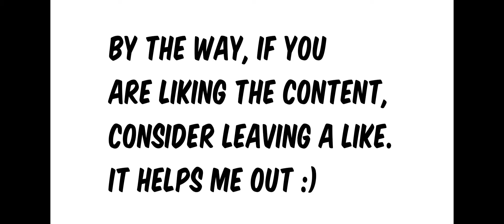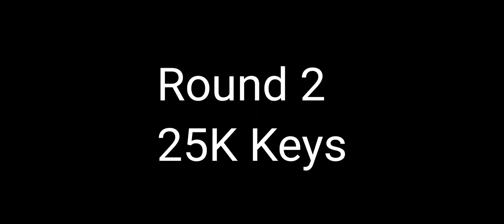I Spent 50,000 Keys Under 10 Minutes in War Robots (Mega Black Market Opening)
Hey there, fellow War Robots Commanders! In this video, I went all-in on the Black Market chest, and I mean big time. I splurged 50,000 keys to see what treasures awaited me.

Now, why did I do this, you ask? Well, my goal was twofold. First, I was on the hunt for some top-tier drones and modules. You know, the game-changing stuff! And boy, did I strike gold. I managed to snag some fantastic loot, including an Immune Amplifier, Repair Amplifier, Reviver, and Paralysis. Trust me, these are game-changers, and I can't wait to put them to good use in battle.

But there's more to this story. I had another secret mission in mind. I wanted to see if I could land the coveted "Lucky" title by opening these Black Market chests. It's something I've had my eye on for a while, and I thought this might be my big chance. Spoiler alert: it turns out it's no easy feat! Even after cracking open 50,000 keys worth of chests, that title remained elusive. But hey, that's all part of the fun, right?

So, in this video, you'll get a front-row seat to my Black Market chest-opening extravaganza. I'll show you the highs and lows, the epic wins, and the suspenseful moments when I was hoping for that Lucky title to pop up.

Join me on this rollercoaster ride through the War Robots universe, and let's have some fun together. Who knows, maybe you've got some pro tips to help you snag that Lucky title in the future!

Thanks for being part of this amazing War Robots community, and let's roll out! 🤖💥🎉